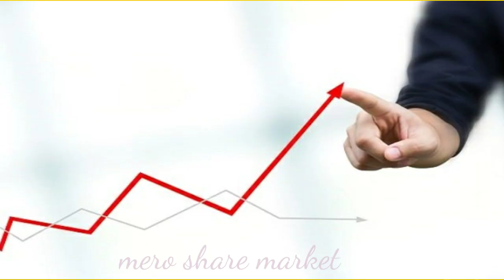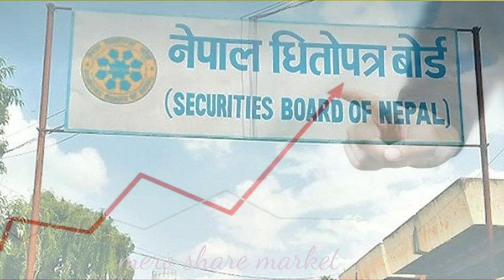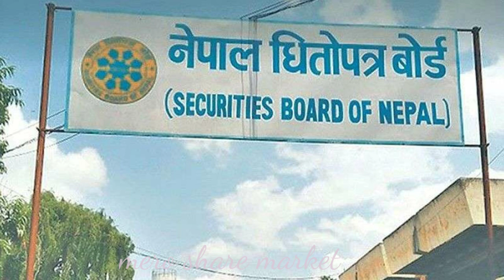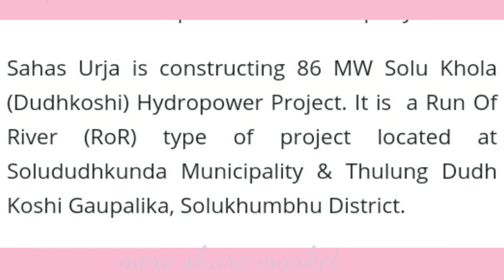सबैलाई 20 कित्ता पर्ने top 5 hydropower कम्पनीको ipo || ipo निस्कासन date fix || upcoming ipo